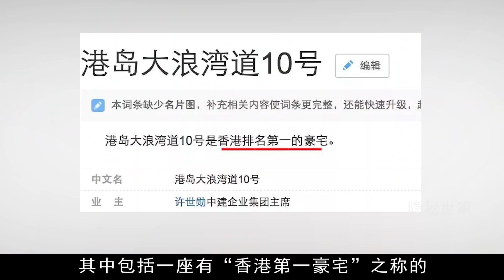李嘉欣豪门梦碎？420亿不给许晋亨，许世勋是绝情还是另有打算【隐秘世家】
许世勋去世，420亿不留给儿子一分钱，李嘉欣崩溃，“宫斗“20年以失败告终？
明星研究爱好者，带你走进那些尘封的巨星往事

深扒各路明星的过往，你会发现不少有趣的事

愛生活，愛刨根問底追求真相

隐秘世家 许世勋 遗产 豪门 我们制作的所有视频都是以电影或纪录片形式呈现的作品，绝对不包含成人内容。